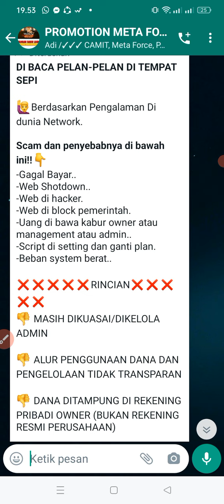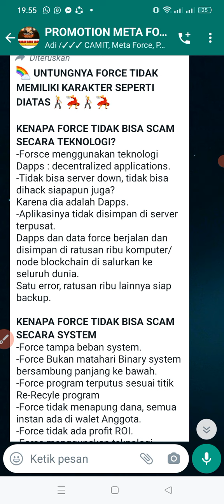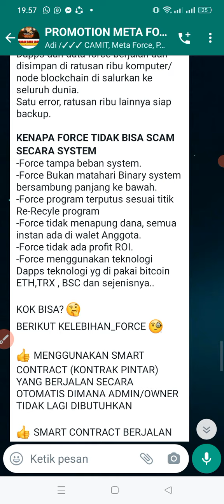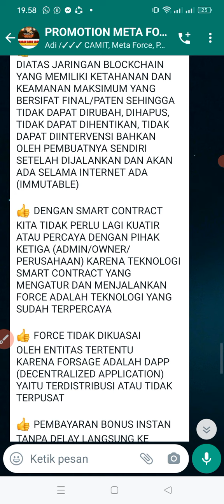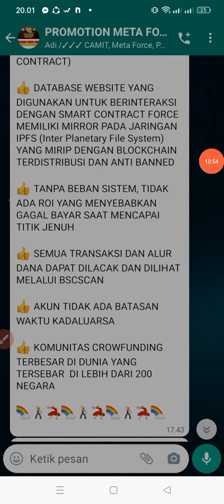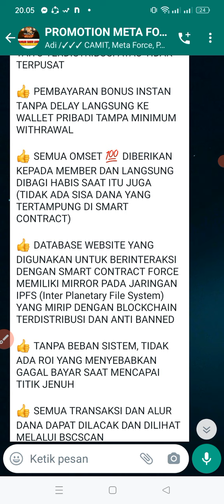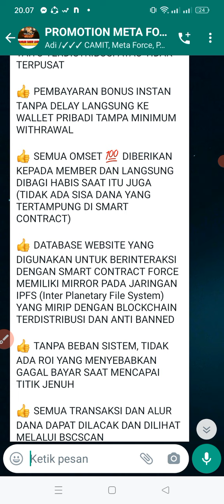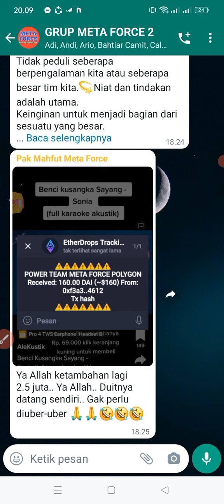UPDATE TERBARU META FORCE, TIDAK SCAM,BONUS DIBAYAR 100%